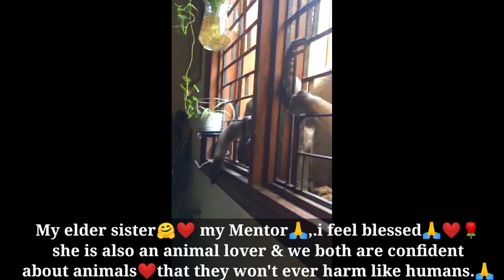Compassion for Animals, is a family passion!!❤️🤗🐤🐓🐇🐒🦜🐕